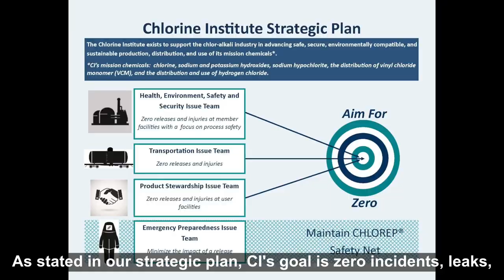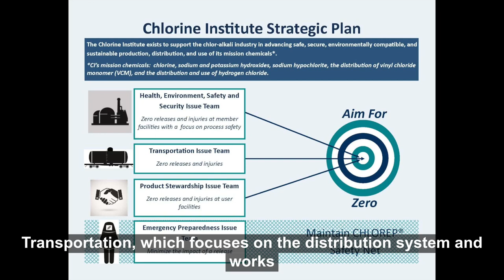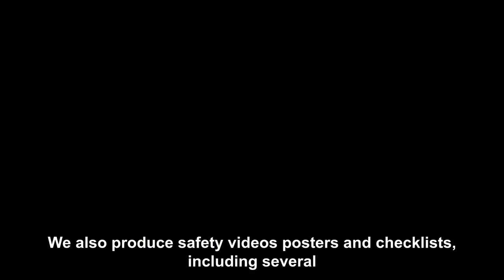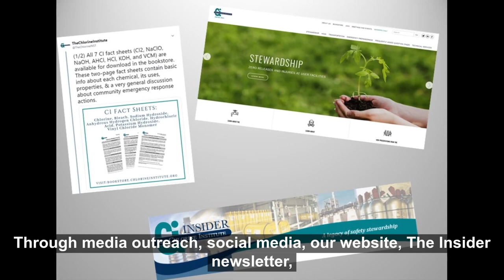CI 101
CI 101 explains who we are what we do as an organization.